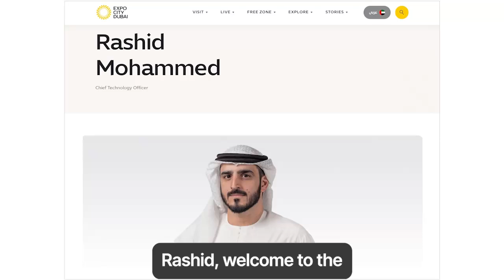21 - Network State Conference 2025 - Rashid Mohammed, CTO of Expo City Dubai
Rashid Mohammed is the CTO of Expo City Dubai, a multibillion dollar startup city with thousands of residential and commercial units. He describes their history and plans for their new city OS.

OUTLINE
0:09 - How Expo City came to be
1:09 - The Expo City OS, an open platform